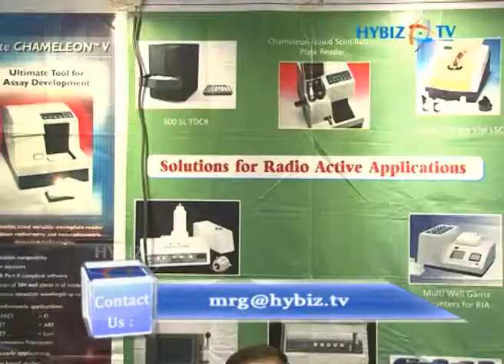Raj Kumar, Product Specialist, Noki Technologies Private Limited, BioAsia-2013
Raj Kumar, Product Specialist, Noki Technologies Private Limited, BioAsia-2013, HICC, Hyderabad, Andhra Pradesh. Excellent after sale support and application support is given.